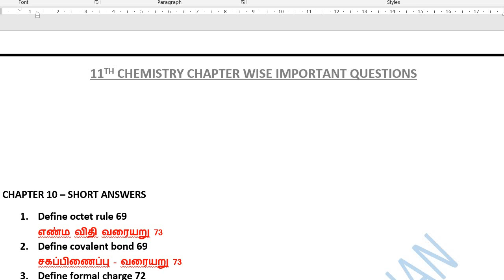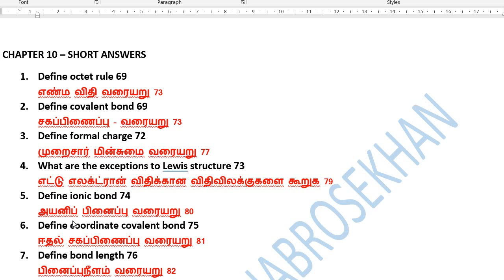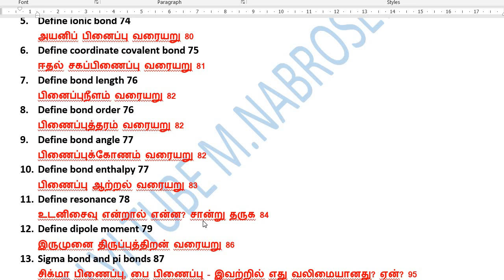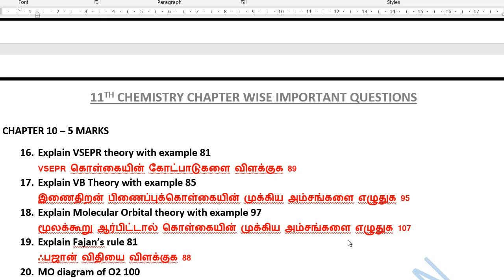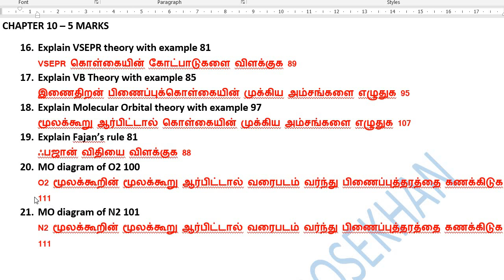11th Chemistry Chapter 10 important Questions | Kalvi Tube